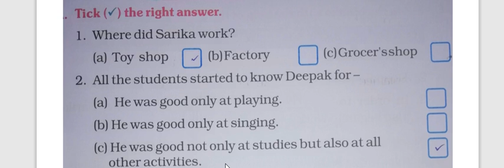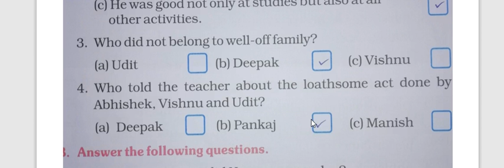3rd class English 18_08_2020